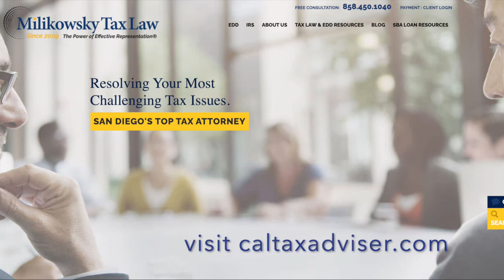Tax Law Updates 2021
**UPDATE: 2021**
Additional CA Business Tax Rules going into effect affecting states outside CA

Tax season is upon us and the newest revisions to the California tax codes affect not only residents of the state but those who do business with CA (the 5th largest economy in the world).
For the millions of Californians who went to the polls in November these ballot measures and Bills may be familiar. Here are three that passed into law and two that did not.  We review what they are and what they mean for your business and personal taxes in 2021.